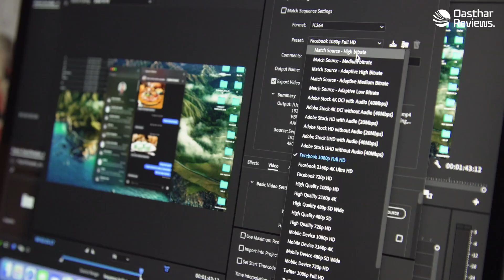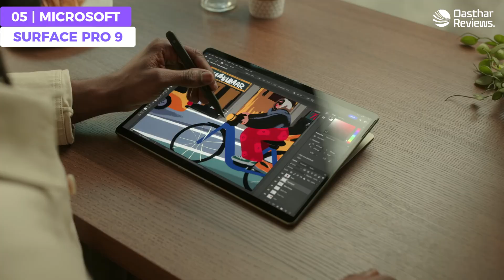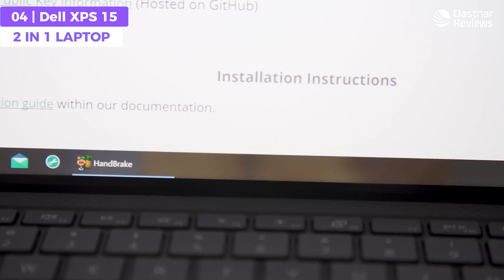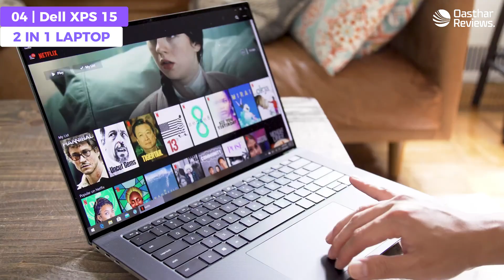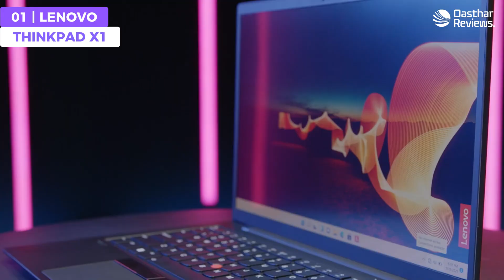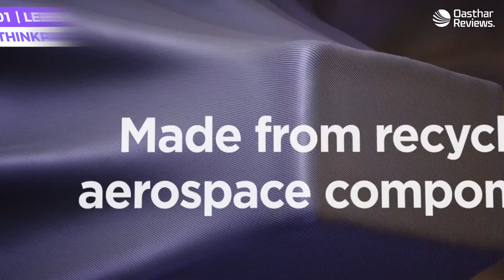Top 5 Best Laptops for Programming 2024: Best Laptops for Coding in 2024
Here are the links for the 5 Best Laptops for Programming 2024.

✅ Check Prices on Amazon (Worldwide)
► Microsoft Surface Pro 9
► Dell XPS 15
► Acer Chromebook Spin 714
► Apple MacBook Pro 14
► Lenovo ThinkPad X1

Are you a coder in search of the perfect laptop for your projects in 2024?  Look no further! In this video, I'll reveal the top 5 best laptops for programming in 2024, covering must-have features, performance benchmarks, and the best choices for different budgets.  Whether you're a seasoned developer, a programming student, or just getting started, this guide will help you find the laptop that will supercharge your coding journey!

CHAPTERS
0:00 Intro
0:40 Microsoft Surface Pro 9
2:22 Dell XPS 15
4:11 Acer Chromebook Spin 714
6:09 Apple MacBook Pro 14
7:52 Lenovo ThinkPad X1